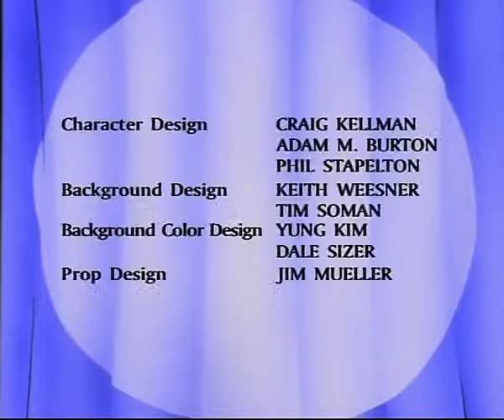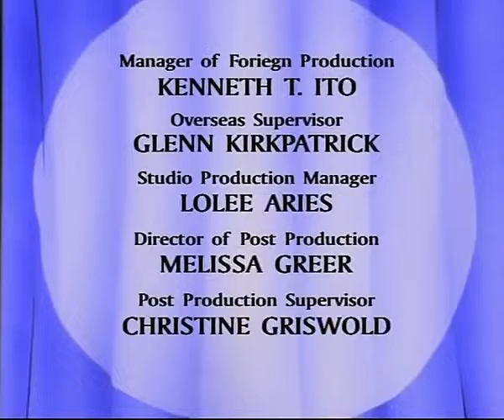The Twisted Tales of Felix The Cat - The Extraterrestrial Robot~The Battle of the Superbrains